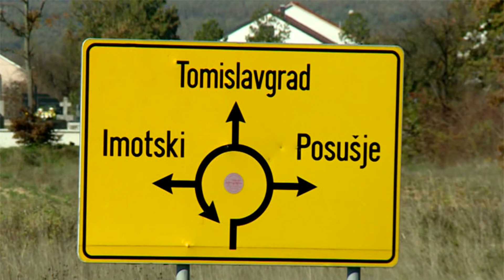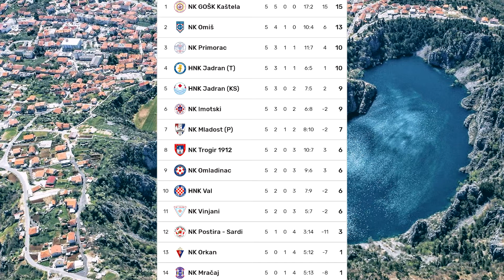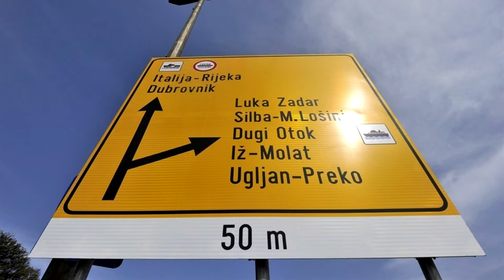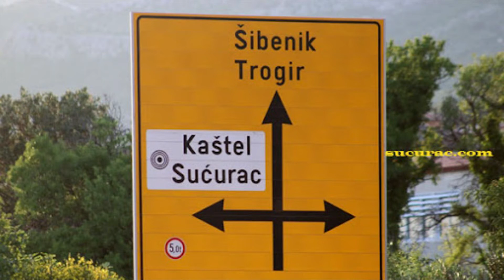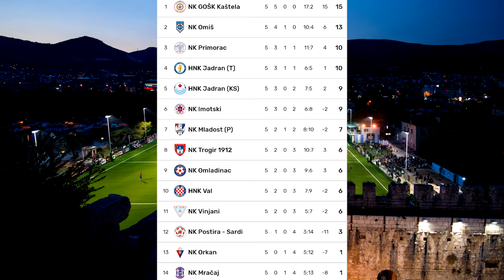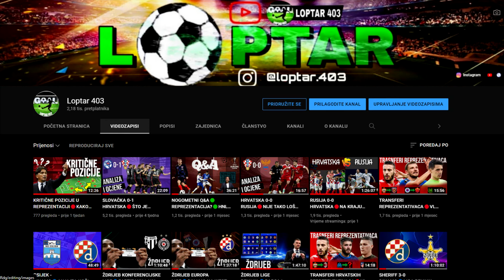NAJČUDNIJI I NAJLJEPŠI HRVATSKI STADIONI🔴CIJELI SVIJET IM SE DIVI🔴*NASTALI NA STIJENI, U UDUBINI..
Iako se po medijima vrte samo stadioni kojima se ne ponosimo, postoji puno predivnih stadiona u Hrvatskoj na koje s pravom možemo biti ponosni zbog unikatnosti i/ili lijepote! Uavalite se u fotelju i uživajte u videu :D!

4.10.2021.